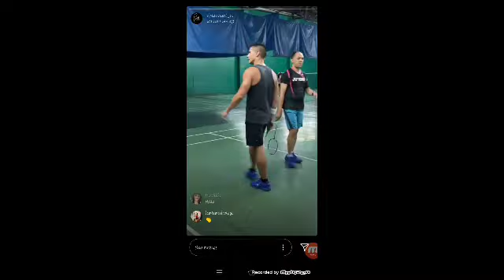PLAYING BADMINTON / SHORT IG LIVE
piolo pascual naglaro ng badminton,sa kanyang IG...

HELLO EVERYONE , its me NOEL

(Moralita Family's VLOG)😘

This Channel is all about ramdom videos mostly,

*SHOWBIZ NEWS  *TRAVEL   *PERSONAL VLOG

FOR MORE UPDATE MY VIDEO😘❤ THANK YOU & GODBLESS EVERYONE❤